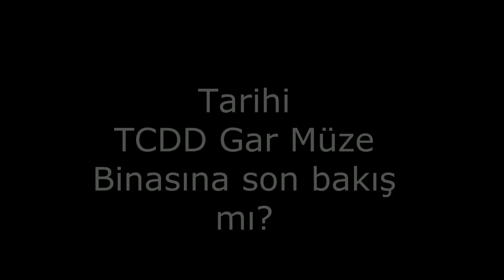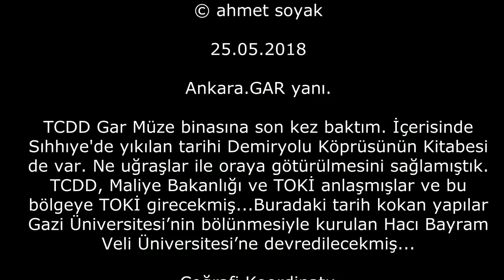Tarihi Gar Müzesi'ne son bakış mı? (25.05.2018)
TCDD Gar Müze binasına son kez baktım. İçerisinde Sıhhıye'de yıkılan tarihi Demiryolu Köprüsünün Kitabesi de var. Ne uğraşlar ile oraya götürülmesini sağlamıştık. TCDD, Maliye Bakanlığı ve TOKİ anlaşmışlar ve bu bölgeye TOKİ girecekmiş...Buradaki tarih kokan yapılar Gazi Üniversitesi’nin bölünmesiyle kurulan Hacı Bayram Veli Üniversitesi’ne devredilecekmiş...
(Düzeltme: Medipol Üniversitesine tahsis edilmiş. 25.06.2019)

Coğrafi Koordinatı:
 39°56'7.63"K 32°50'40.68"D